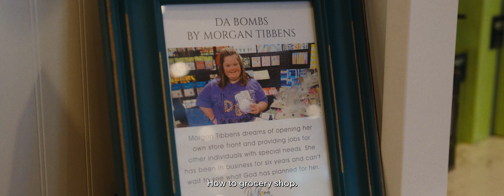The Shepherd Hotel: Alex Eveland